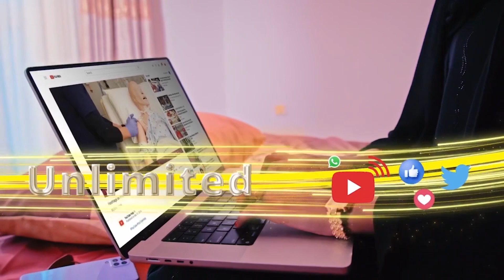Rag Badani Waxay Lee Yihiin Tolow Maalin Uun Madaxwewyne Ma Noqon Doona